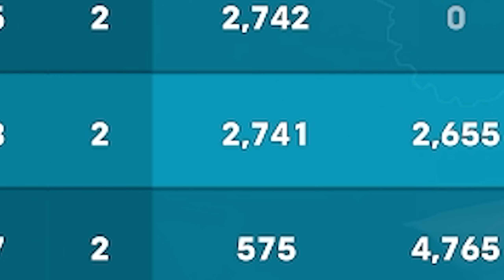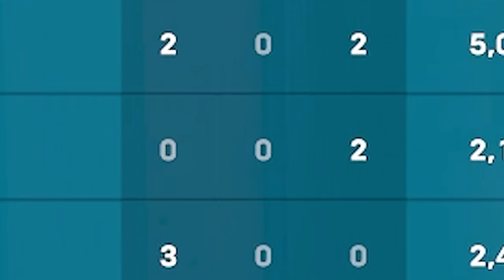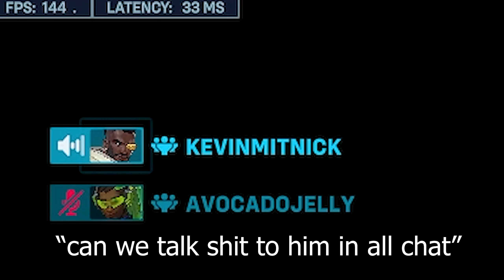GRANDMASTER 1 is OFFICIALLY the MOST WHIMSICAL RANK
Thumbnail- Ratz_OW
If you are looking for a thumbnail editor contact him on discord at ratz_ow for a free consultation